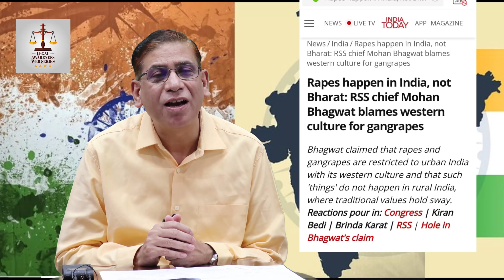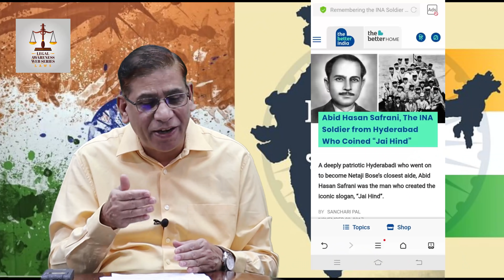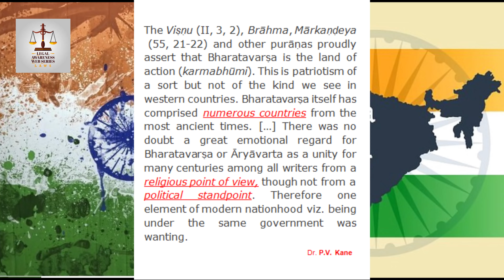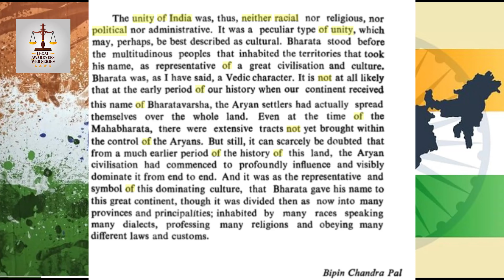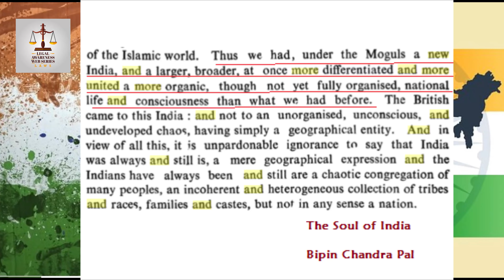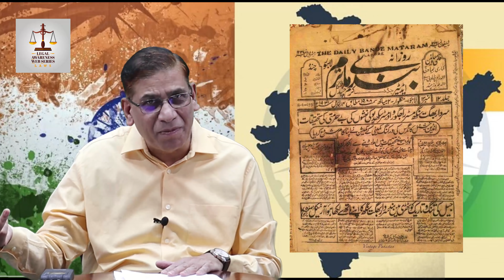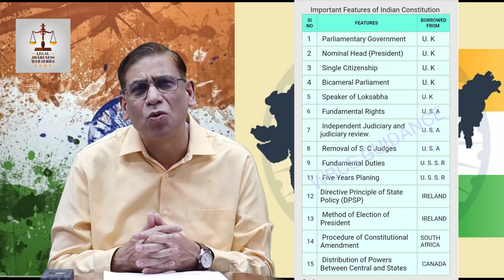Changing Name of India: Unnecessary Symbolism & Misuse of Supreme Court : Faizan Mustafa